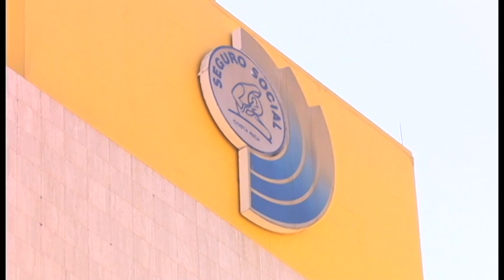Junta Directiva CCSS analizará caso de desvío de fondos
Junta Directiva CCSS analizará este jueves investigación en desvío de fondos